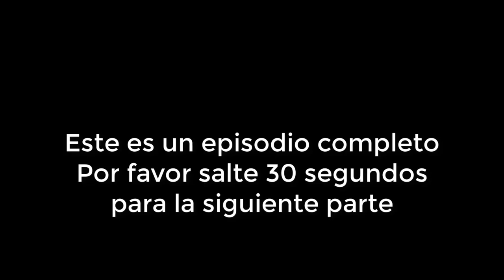Contigo Sí Capitulo 41 Parte 4/4 Completo HD